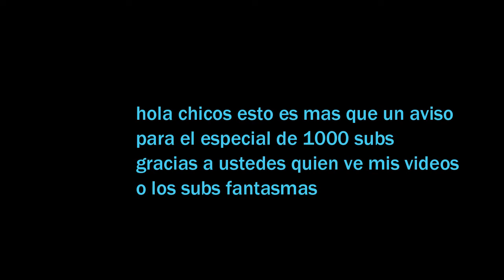aviso de 1000 subs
que se olvido decirles puede ser el especial
preguntas y respuestas
meme compilation
o otra cosa xD
si hago meme compilation me faltaria models de unas amigas que no tengo :'v

what I forgot to tell you can be the special
meme compilation
or something else xD
if I do meme compilation I would miss models of some friends that I do not have: 'v